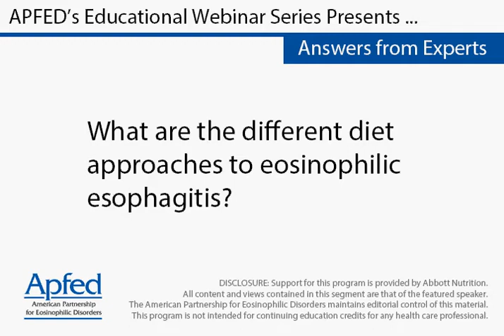What are the different diet approaches to EoE?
Jonathan Spergel MD, PhD
Chief, Allergy Section
Co-Director, Center for Pediatric Eosinophilic Disorders
Children's Hospital Philadelphia